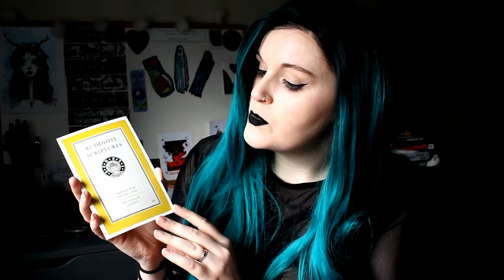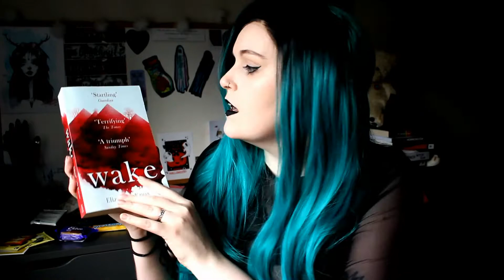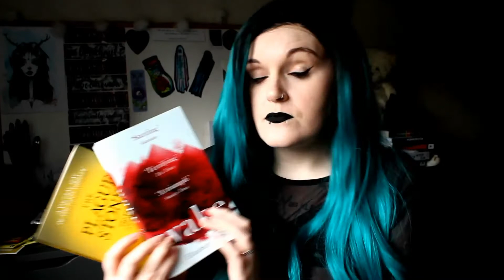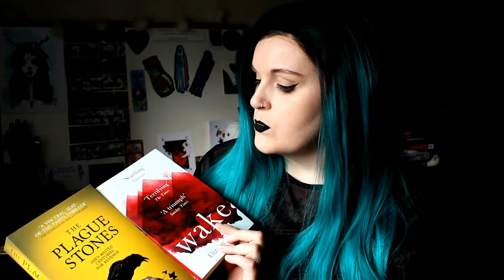PORTABLE MAGIC BOOKS JANUARY UNBOXING// james brogden & elizabeth knox [CC]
January got off to a great start with these two books! I am very excited to see what these bring me.

Musician: CO.AG